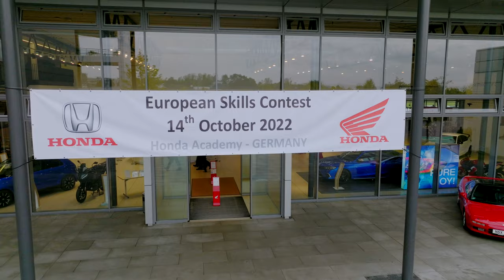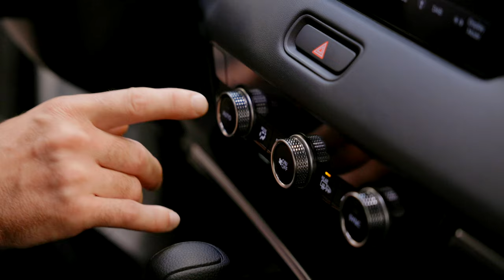Honda European Skills Contest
Gefeliciteerd aan onze dealer Pols Motoren en technisch specialist Jos Pols voor het winnen van de 2022 Honda European Skills Contest Motorcycle Category 🏆 Veel succes tijdens de finale in Japan! 👊🔥